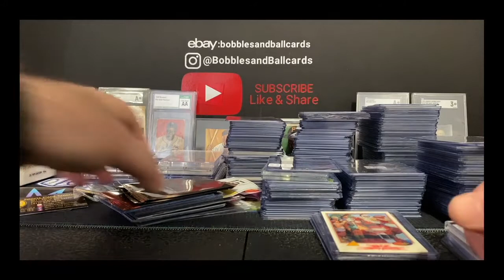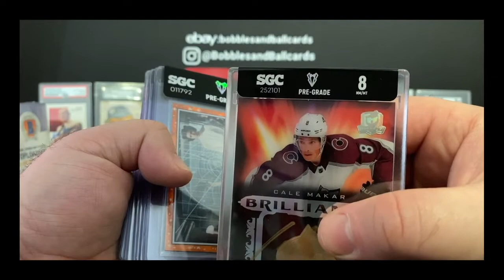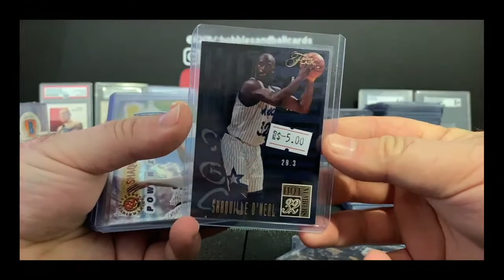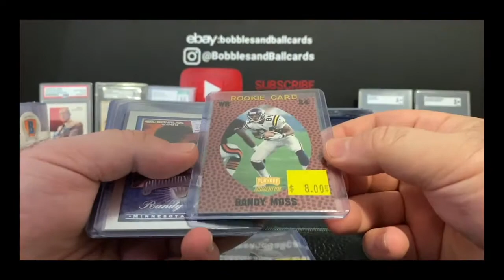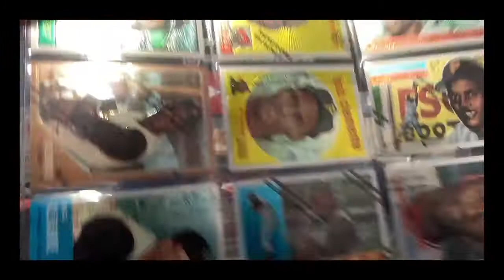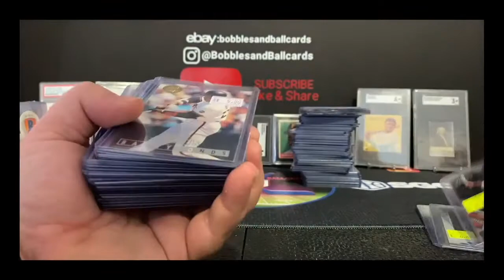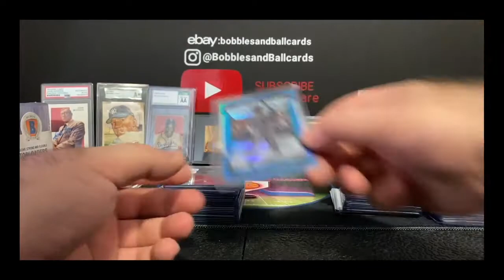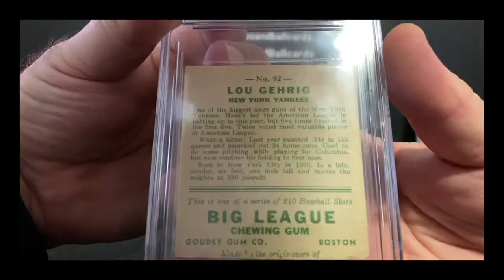2022 NSCC National Sports Card Pickups - Value Boxes Got Me!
2022 NSCC National Sports Card Pickups - Value Boxes Got Me!